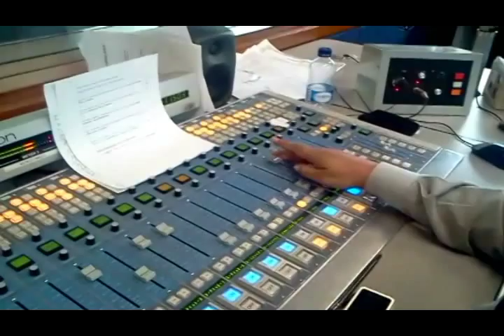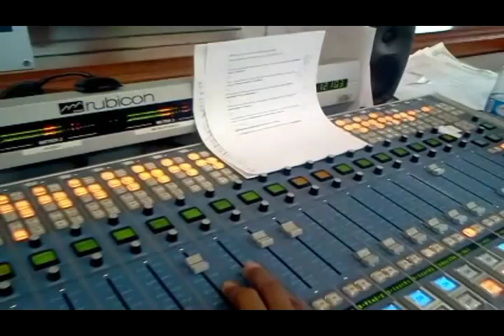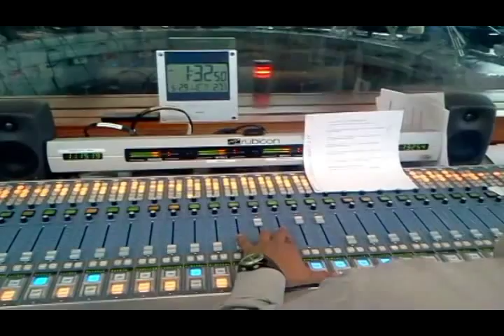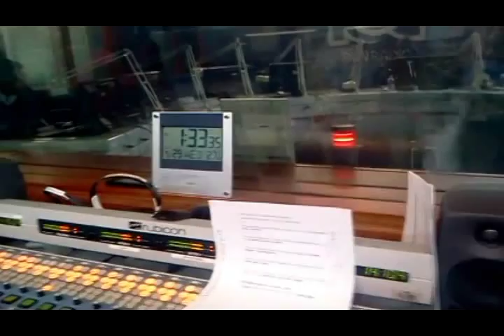Manejo de consola de radio - Boletin de noticias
Manejo de consola de radio - Profesional.
RCN Radio Bogotà - Emisiòn al aire del avance de noticias. 29 de mayo del 2013.